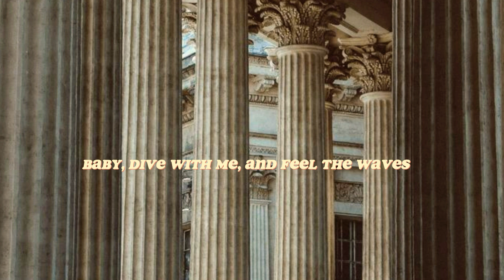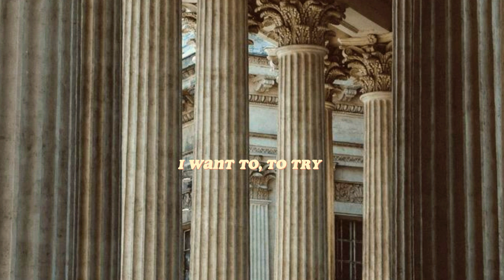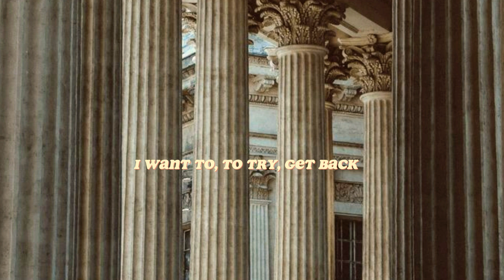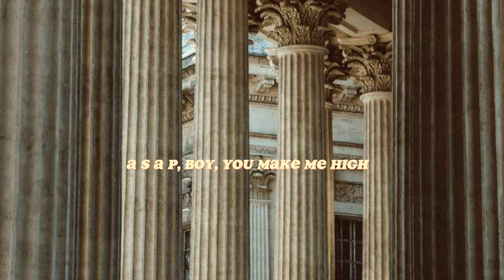Alexandra Stan | ♡ Get back asap [Lyrics] ♡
● Lyrics to the song get back asap by Alexandra Stan.

● Follow her here at @AlexandraStanLive